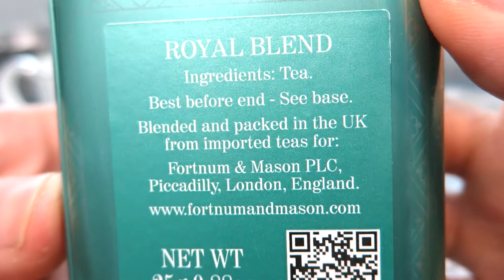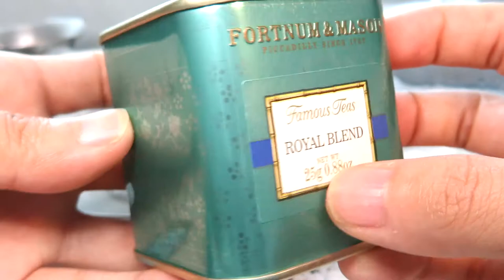리뷰 | 포트넘 앤 메이슨 로얄 블렌드 | Fortnum & Mason Royal Blend [상품#47] ¶자막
포트넘 앤 메이슨 로얄 블렌드
Fortnum & Mason Royal Blend

☆★맛 평가 기록★☆

수렴성
없음 강함

고삽미
약함 강함

단맛
적음 많음

산미
약함 강함

감칠맛
약함 강함

구감
가벼움---무거움

향기
단순함---풍성함

총평 8 점

0 쓰레기
1 물보다 못함
2 구색은 갖춤
3 차라고 불러도 좋음
4 굳이 다시 마시지 않음
5 무난한 차 (잘 우려야 마실만 함)
6 괜찮은 차 (몇 번은 마실듯)
7 맛있는 차 (잘 우리면 맛있음)
8 훌륭한 차 (주 2회 이상 음용 가능)
9 어떻게 우려도 맛있음
10 재구매 의사 있음